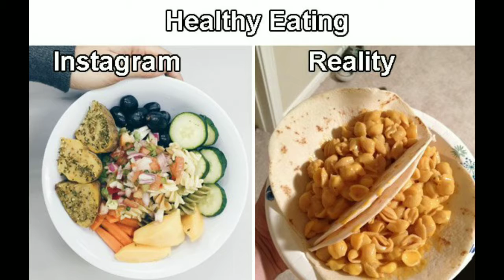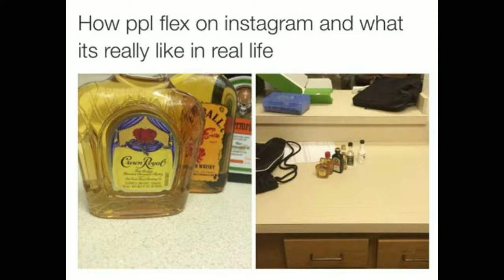Instagram Vs Real Life Photos That Pull Back The Curtain Of Deception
32 Instagram Vs. Real Life Photos That Pull Back The Curtain Of Deception

It’s incredibly easy to scroll through Instagram for five minutes and come to the conclusion that everyone except you is living the life of an elite A-lister. Lies! Nobody drinks mimosas all day while nailing complicated yoga poses on impossibly gorgeous beaches. These thirty-two images are taking off the rose-colored Valencia filter that is Instagram and dishing out a reality check: